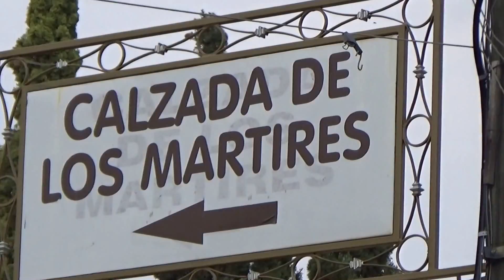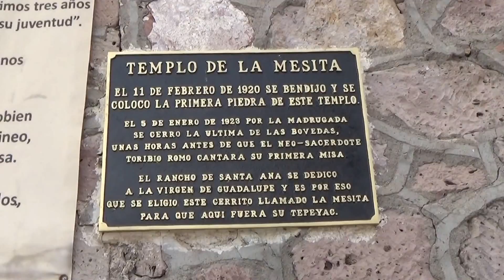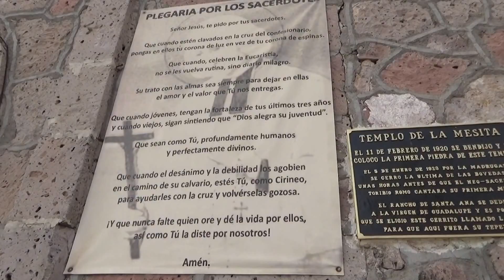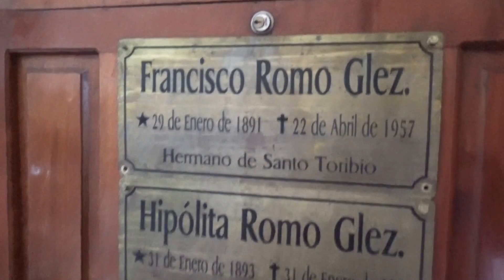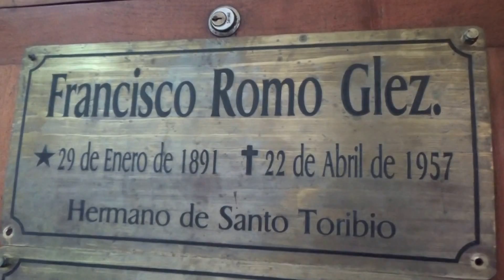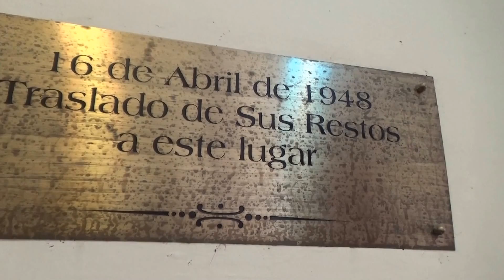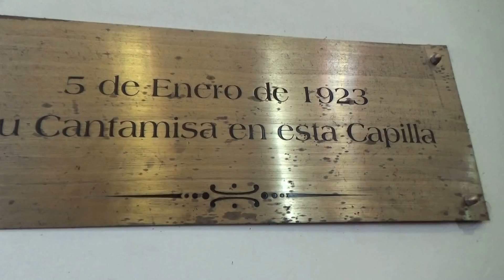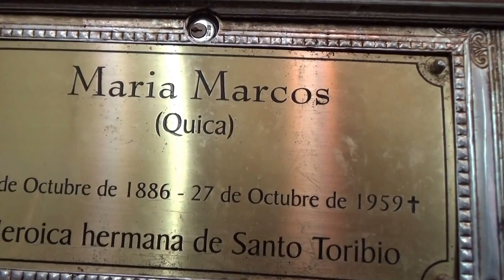SANTO TORIBIO, IGLESIA LA MESITA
Visitando a Santo Toribio en su antigua iglesia de "La Mesita".  En su interior existe mucha información de la vida de este santo mártir de la Revolución Cristera y también de sus familiares.